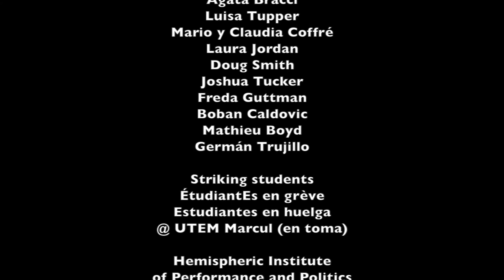Bannerama 1 : RESISTIMOS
The Resistimos banner began the series, inspired by the rapid fulfillment of its purpose by going full-circle to streets three days after its creation. I went to Chile during the 2016 student strike, when university and high school campuses were "en toma": occupied by students and their allies. The protest movement fought for a public, free and quality education in Chile, away from neoliberal privatization. The banner was painted on a Thursday in Comuna Pedro Aguirre Cerda. It dried that evening from the facade of Galeria Metropolitana, organizers of the Resistance in Urban Areas performance tour. It was my second Hemi Encuentro. It was mounted as a performance the following evening at Centro Gabriela Mistral. On Saturday, I gave the banner to the occupants of the Universidad Tecnológica Metropolitana and dropped it from the library's 3rd floor window the following day. It remained for the rest of the occupation (1 1/2 months). My performative gesture of solidarity between Montréal and Santiago is expressed by the creation, exhibition and drop of a protest banner.